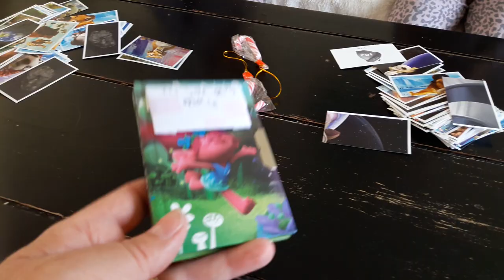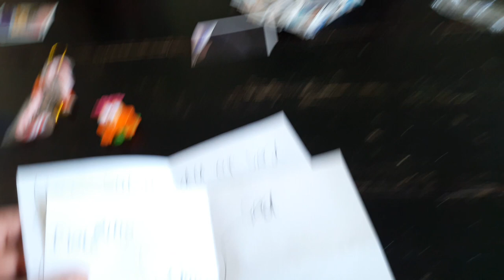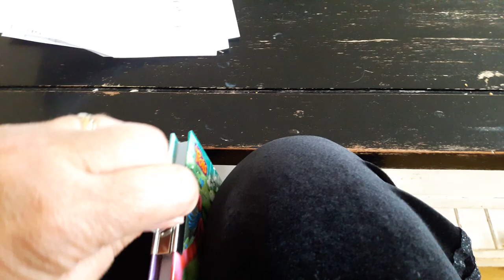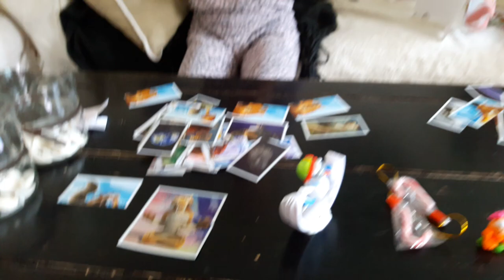SanneVilleFamily❤Fanpost fra Sofie😍